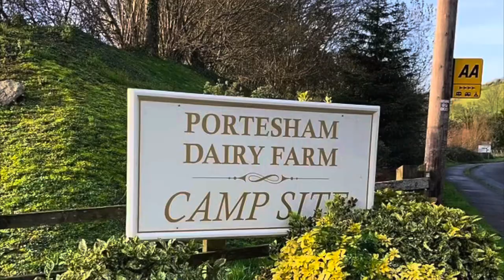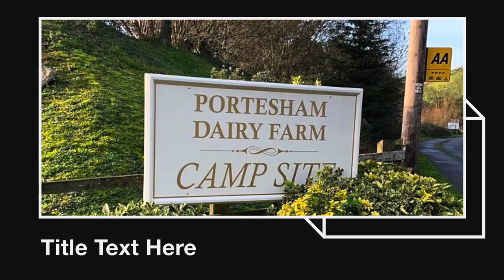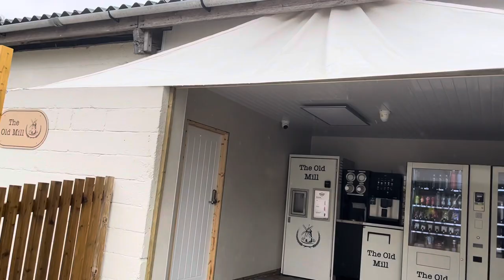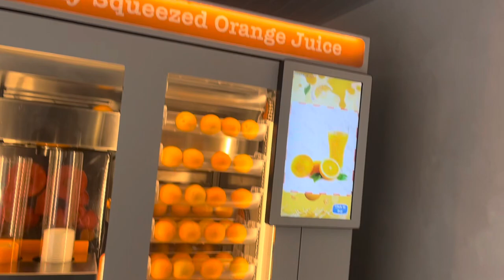First ever Vlog - Portesham Dairy Farm Campsite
A review of Portesham Dairy Farm Camp Site, near Weymouth.

Shout out to certain Vloggers also.